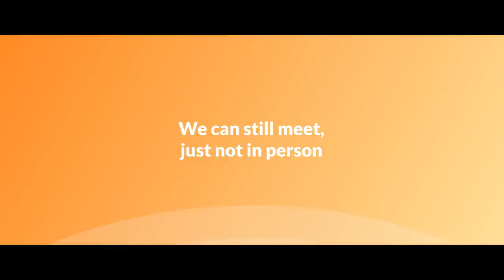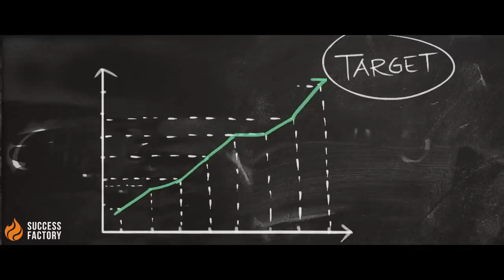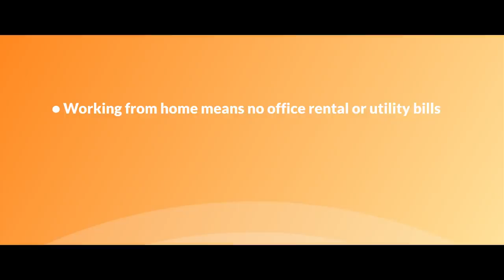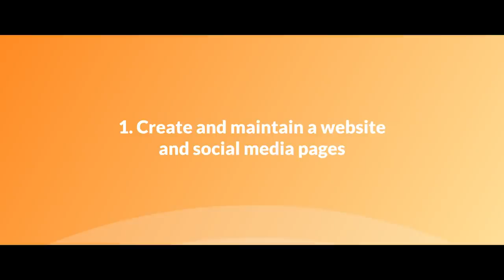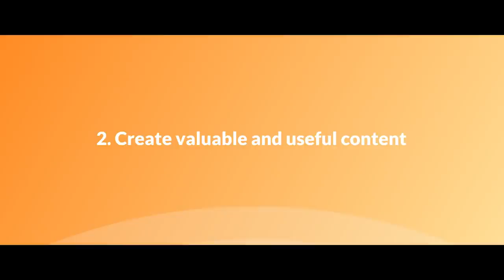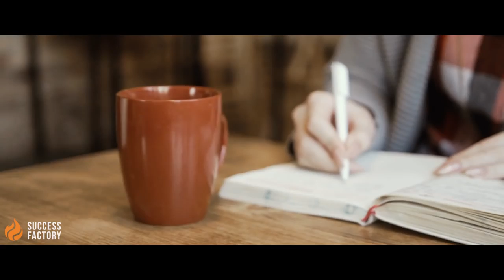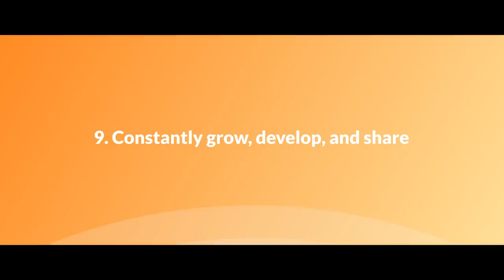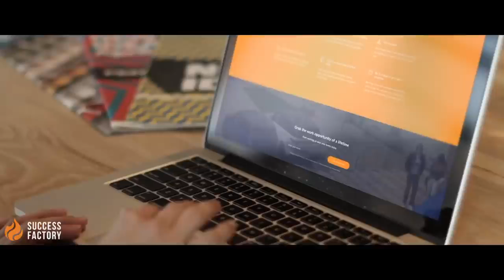10 Tips to Grow Your Business From Home - Success Factory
The global spread of COVID-19 is keeping people at home. Much of the world is on lockdown, and, people are encouraged to stay at home. Where it’s possible, employers are requiring people to work from home for an indeterminate amount of time.

But for our members, it is a new opportunity to become successful online! In this video, we will provide 10 great tips to help those start a business from home or help those adjust to working from home.